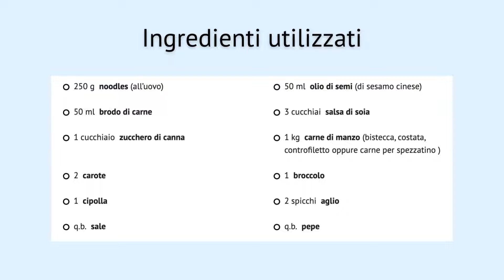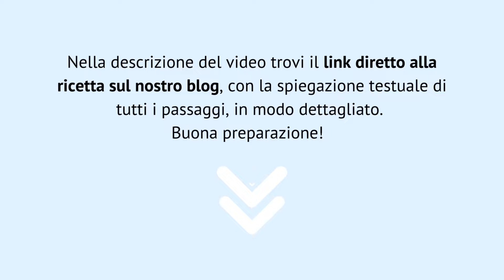Lo Mein [RICETTA] cinese con pasta all’uovo, carne e verdure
INGREDIENTI CONSIGLIATI:

👉🏼 Salsa di soia
👉🏼 Olio di semi

STRUMENTI:

👉🏼 Padella Wok